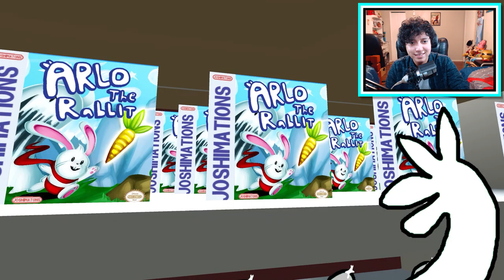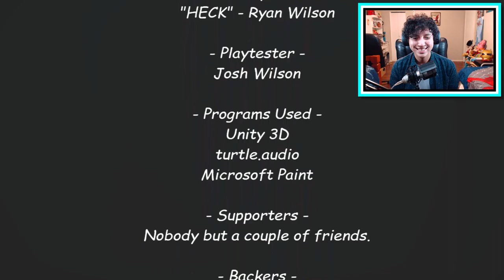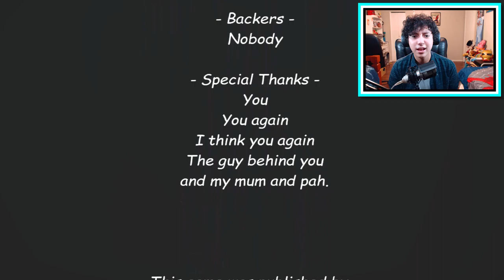I want Bread!!! - Let's Play Bread/Bread 2